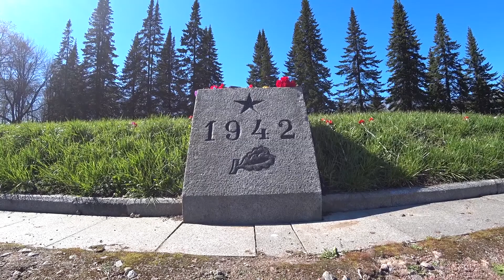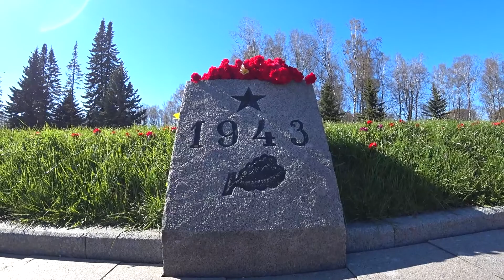9 мая. День Победы на Пискаревском мемориальном кладбище.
Петербуржцы приходят на Пискаревское кладбище для того, чтобы почтить память погибших в дни блокады Ленинграда.